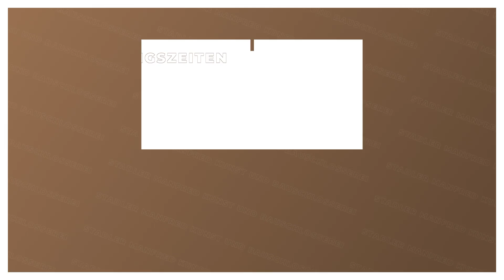Stadler Manfred Kunst und Bauschlosserei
Stadler Manfred Kunst und Bauschlosserei in Emmering: Erfahre mehr über uns in diesem überblicksartigen Imagefilm. Finde heraus, wie du mit uns in Kontakt treten kannst, wann wir für dich geöffnet haben oder verschaffe dir einige Eindrücke unseres Betriebs. Mehr erfährst du auf unserem SELLWERK Profil Balkongeländer herstellen Balkongeländer Fürstenfeldbruck Geländer herstellen